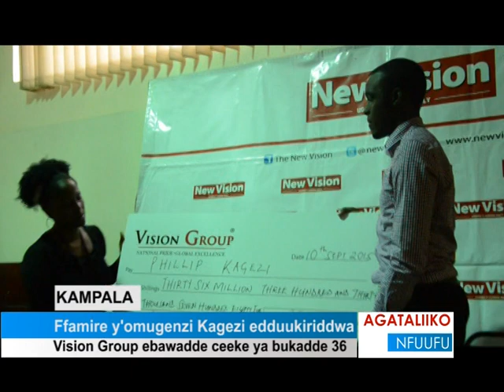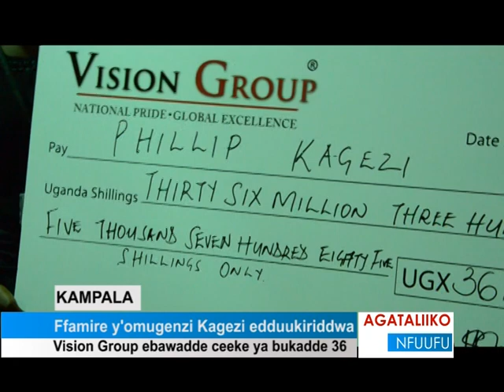Ffamire y’omugenzi Kagezi edduukiriddwa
Vision Group ebawadde ceeke ya bukadde 36